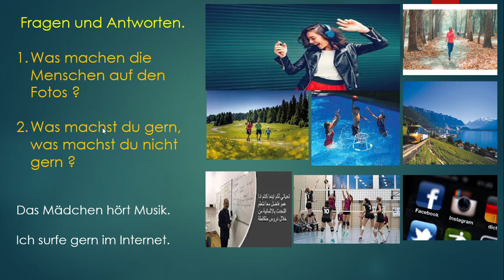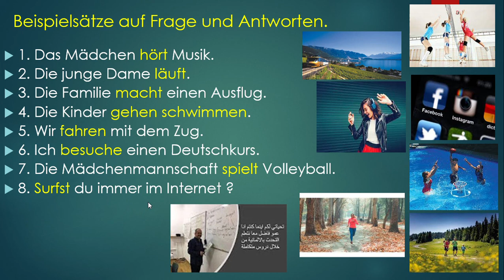A1 Niveau. الدرس الخامس الحلقة 2 كيف تكون جملا بالنظر الى الصور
كيف تربح التحدث بالألمانية ببساطة مشروحة باللغة العربية